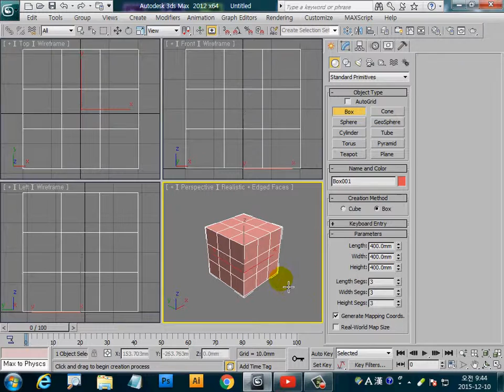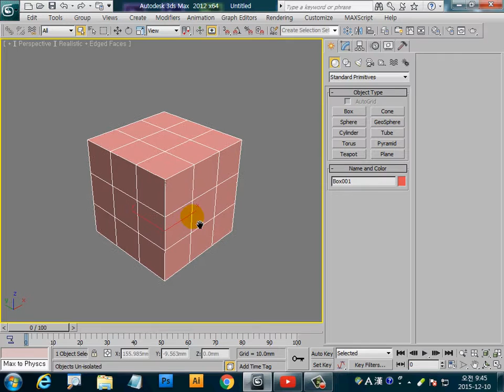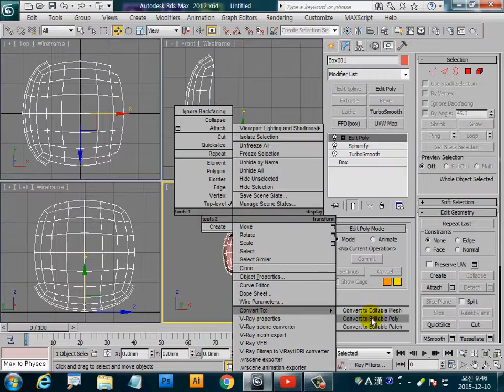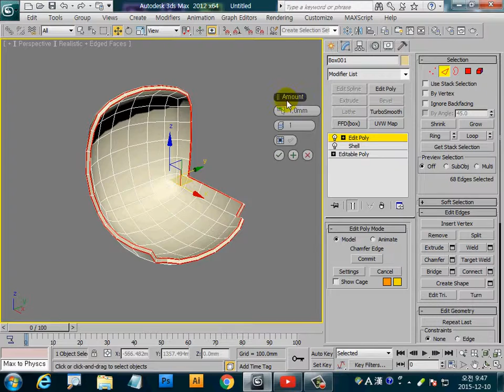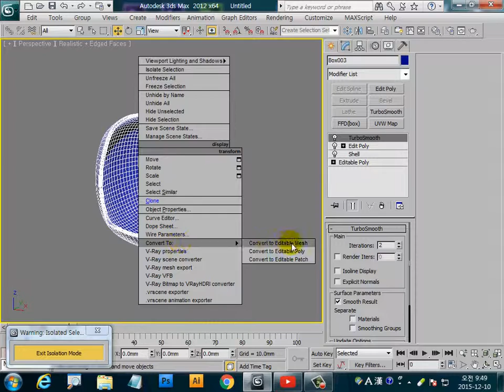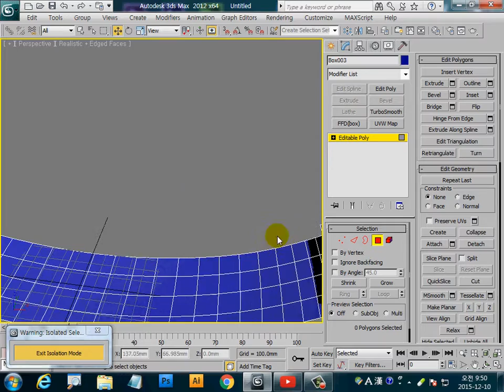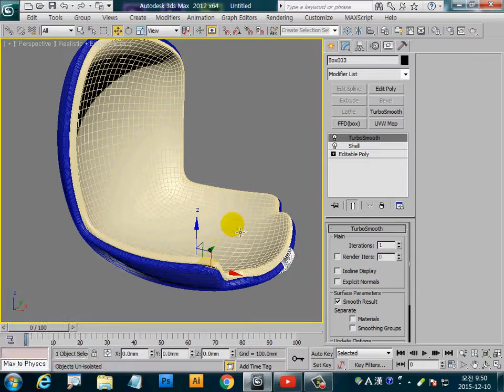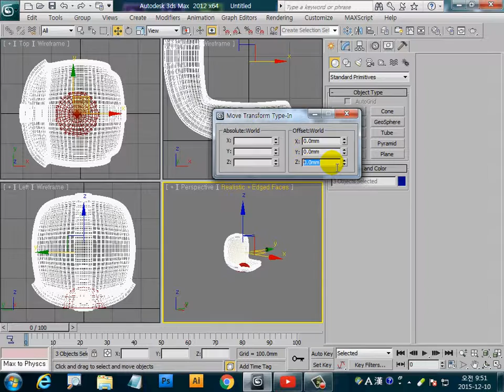3ds max Edit poly Turbosmooth Shell 활용 디자인 의자. Design Chair 이승희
3ds max Edit poly Turbosmooth Shell 활용 디자인 의자. Design Chair 이승희